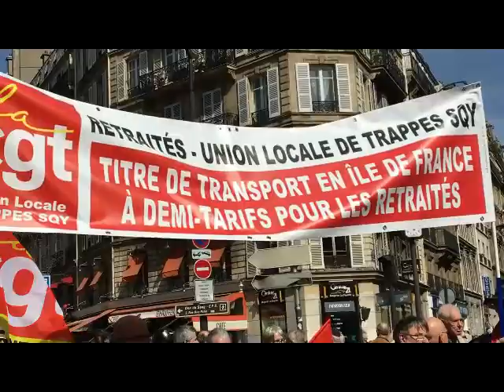Le 30 mars des retraités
Manifestation des retraité-e-s à Paris comme dans 120 villes de France, le jeudi 30 mars 2017.